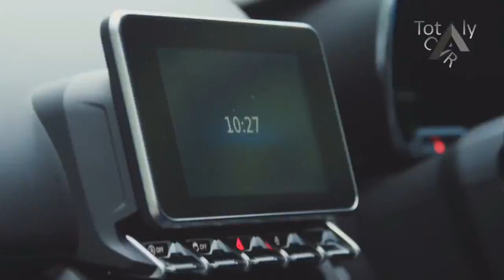New 2018 Alpine A110 Exterior & Interior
New 2018 Alpine A110 Exterior & Interior| Totaly Car

Driven this week
Mercedes-Benz X-Class longterm review hero front
8 OCTOBER 2018
FIRST DRIVE
Mercedes-Benz X-Class long-term review
Is Stuttgart’s decision to build a pick-up a shrewd one? We’re about to find...
Dodge Challenger Hellcat Redeye Widebody 2018 first drive review - hero front
8 OCTOBER 2018
FIRST DRIVE
Dodge Challenger SRT Hellcat Redeye Widebody 2018 review
Big, brutal and hugely powerful – an old-fashioned muscle car with little...
8 OCTOBER 2018
FIRST DRIVE
Volkswagen Golf GTI long-term review
Could the Mk7, offered in its purest form, be the best Golf yet?

The original A110 was the truer realisation of founder Jean Rédélé’s vision of a lightweight, compact, highly agile sports car given to excel on mountain passes than anything that came after it and it was the car that enabled the Alpine-Renault team to claim the World Rally Championship manufacturers’ title in 1973.

██████ PRICE ██████

 £46,905

██████ BEST CAR ██████

██████ wikipedia Information ██████